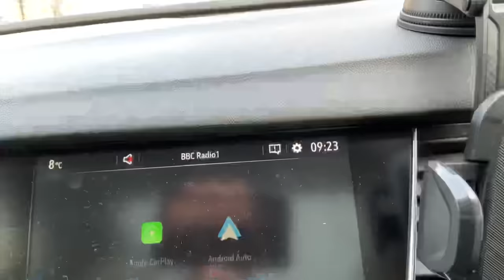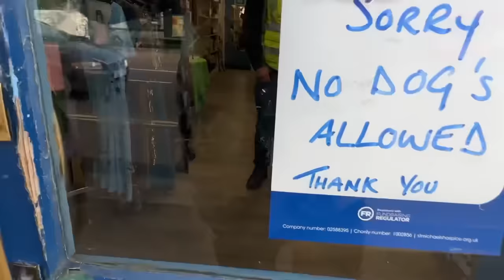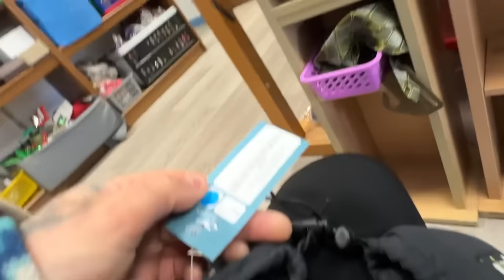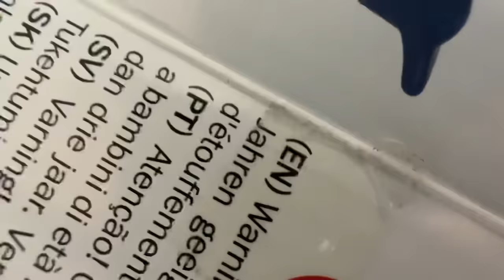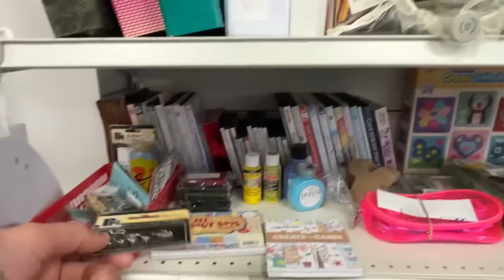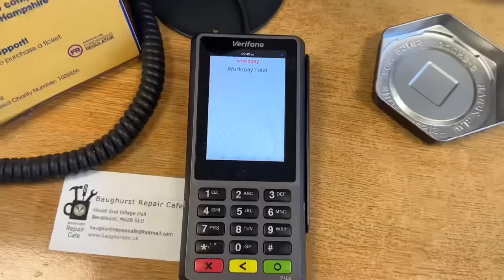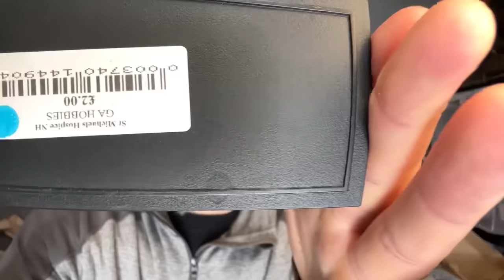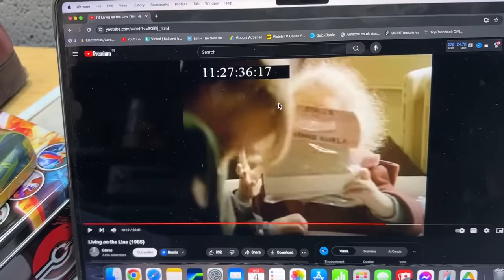This Reseller Is The Biggest Troll In The Room